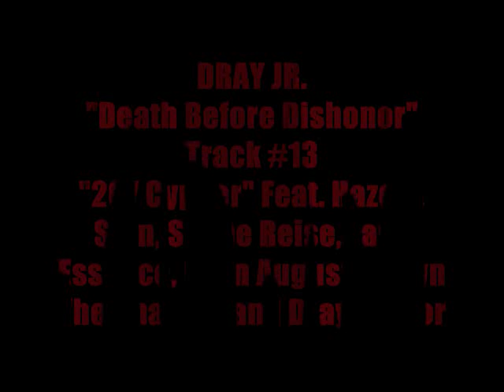DRAY JR._DBD_#13 207 Cypher